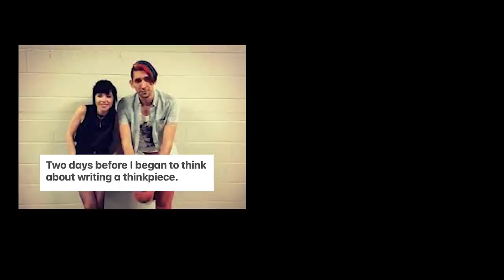The Mindbending Truth About The Music Of Carly Rae Jepsen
If you comment something inane and irrelevant like "all popstars do this," it just means you didn't finish the video.  Feel free to name a popstar in the comments and I'll name three songs that Carly would never sing.  Then try this:
DO IT YOURSELF SHEET:

To get you started:
THE LONELIEST TIME:

00:00 THE DARE
02:15 Discovering The Pattern
04:08 The 3 Acts
12:41 The Leitmotifs
19:39 The Seven Themes
22:09 Brief "The Loneliest Time" Song Exploration
27:36 Collapse Of The Mind/In Summary

PLEASE COMMENT WITH YOUR OWN ANALYSIS!